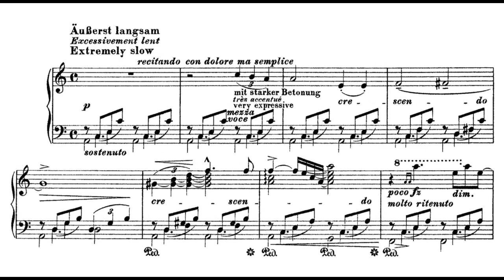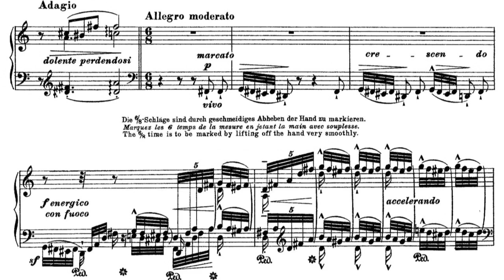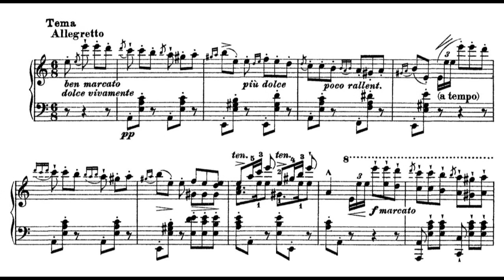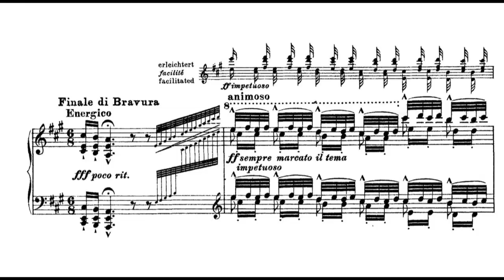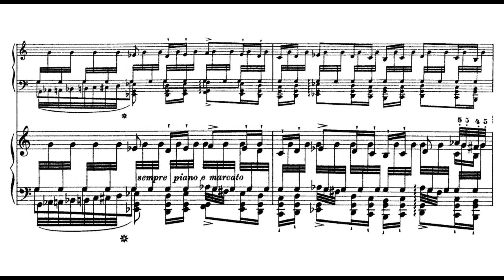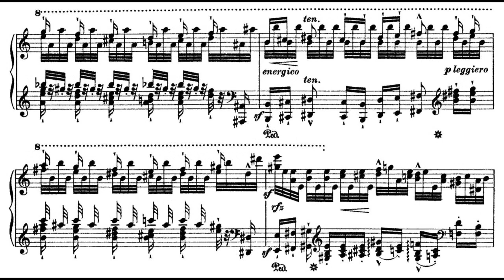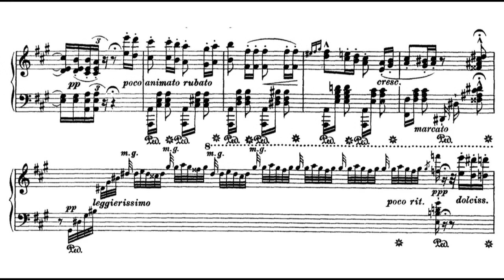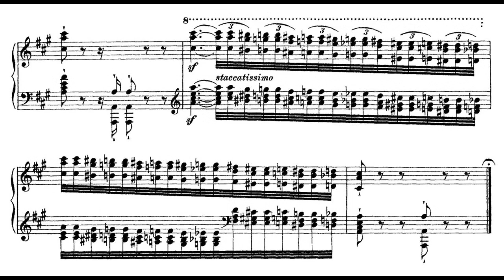F. Liszt - Grande fantaisie de bravoure sur La clochette, S.420 (MIDI)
The original version of "La Campanella".

0:00 Introduzione
3:52 Tema
5:31 Variation a la Paganini
7:22 Finale di Bravura
12:41 Ritornello, piu Moderato quasi Andante

Instrument : Pianoteq 6 Steinway Model D

F. Liszt - Études d'exécution transcendante d'après Paganini, S.140 No. 3 "Campanella"